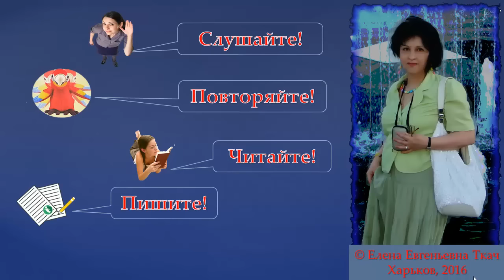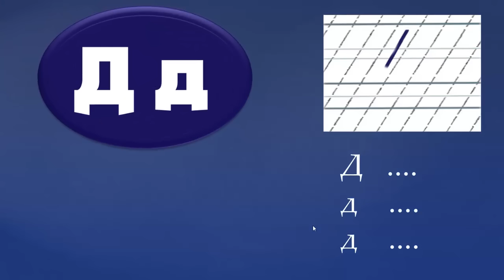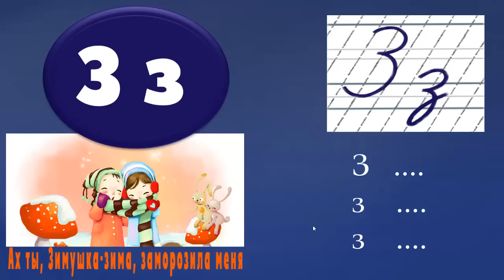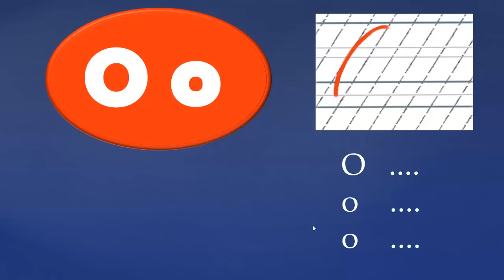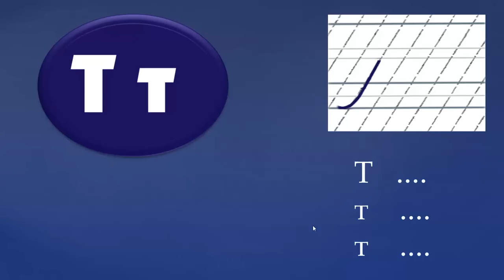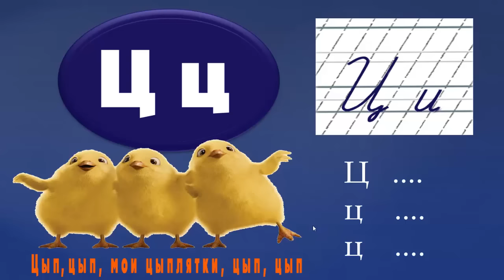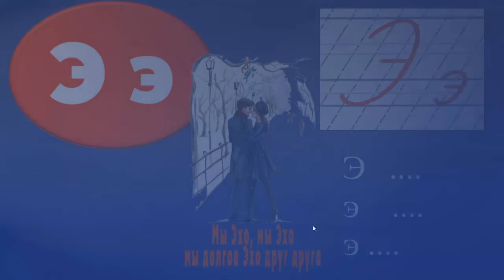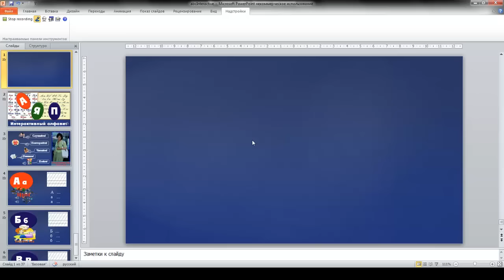Русский алфавит: ЛЕГКО. БЫСТРО. ПОНЯТНО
Русский язык как иностранный. Интерактивное пособие для студентов-иностранцев, изучающих русский язык.
Специально для кафедры языковой подготовки ХНУРЭ
Слушайте, повторяйте, читайте, пишите, пойте, запоминайте буквы русского алфавита
Interactive guide for foreign students studying Russian language
Listen, repeat, read, write, sing, remember the letters of the Russian alphabet
Guía interactiva para los estudiantes extranjeros que estudian el Ruso
Uno tiene que escuchar, repetir, leer, escribir, cantar, recordar las letras del alfabeto Ruso